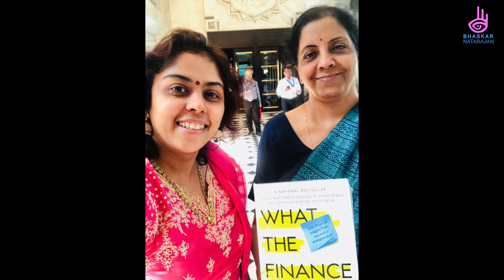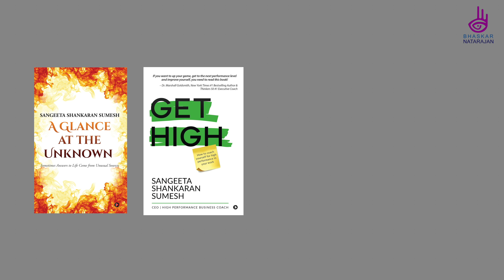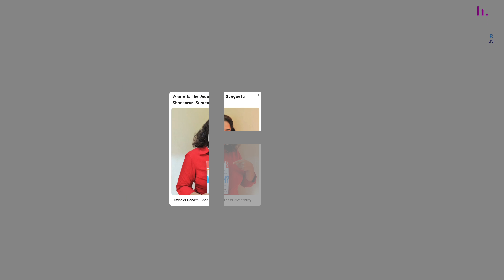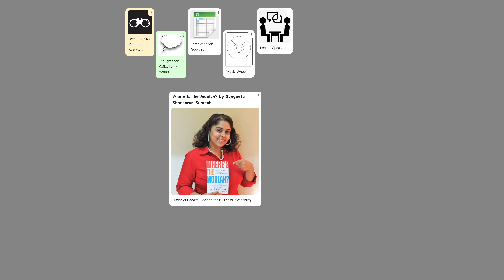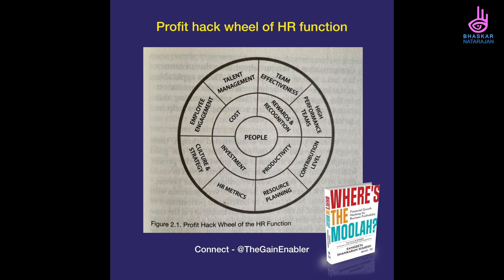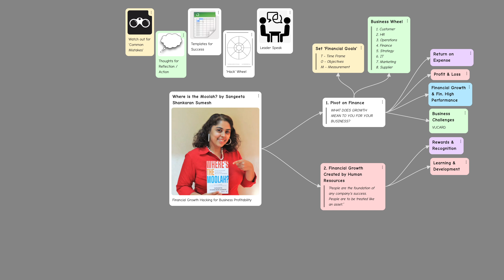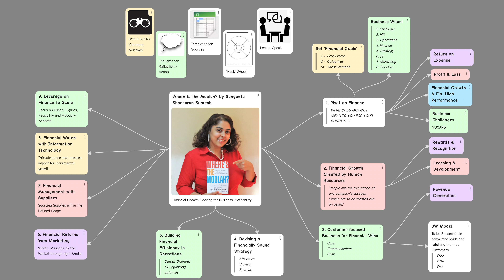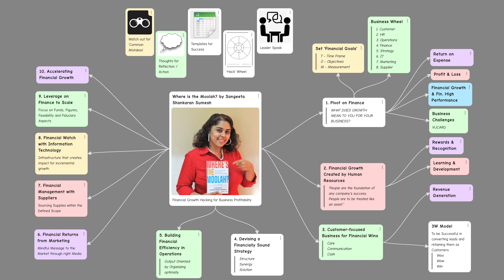Where is the Moolah by Sangeetha Sumesh - A Book Review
A Professional Certified Coach from ICF, she coaches Leaders, Professionals, Entrepreneurs, and teams to achieve high performance in their personal and professional lives. This drive to contribute to growth has made her the Founder & CEO of Gaintastic – because you feel fantastic when you gain.

• National Bestseller “What The Finance”.
• Award-winning author of the spiritual thriller "A Glance at the Unknown".
• "Get High" How to coach yourself for high performance in your work.
• Free audiobook on Audible called “The Power of High-Performance Coaching”.

Come join me in a free-flowing conversation with CFO turned Business & Leadership Coach for high performance & financial growth - Ms. Sangeeta Shankaran Sumesh at 7 pm IST, on Friday, 1st October 2021

Our discussion would include:
- What are some successful Financial Growth hacks for Entrepreneurs, Employees alike?
- A sample list of easy and simple, byte-sized actionable pointers that help you discover the hidden treasures in your business,
- What will enable you to grow your profits and manage your cash flow better?
- How to pivot for high financial performance?
- How the different functions of a business can contribute to overall financial growth?

00:00 Intro
01:44 More about the Author
4:53 Book Review
13:22 Outro